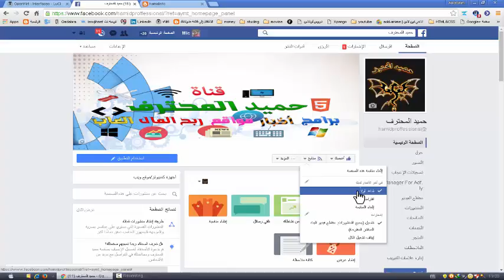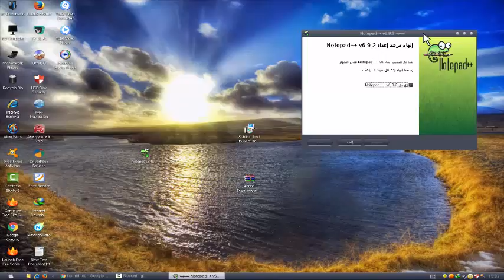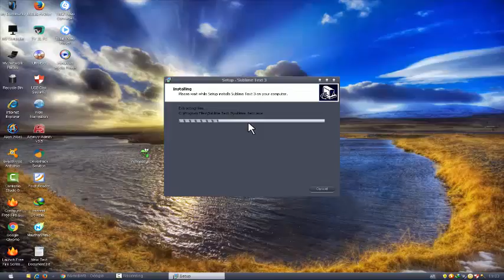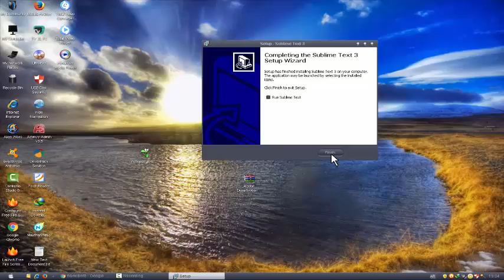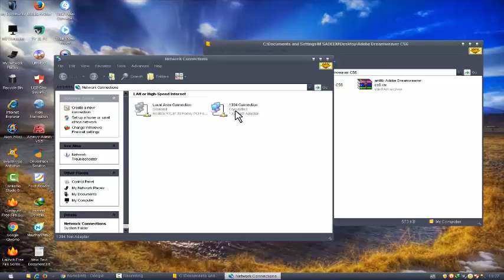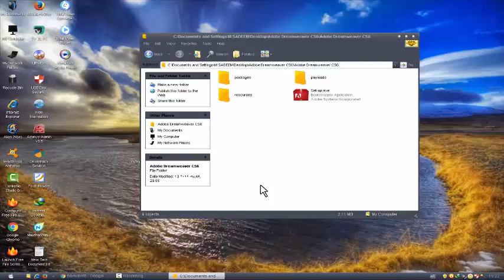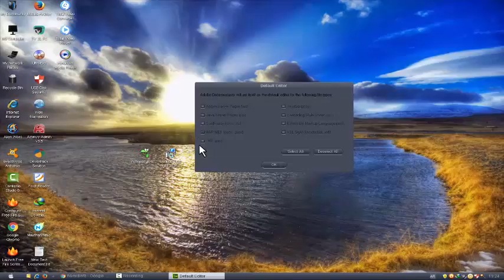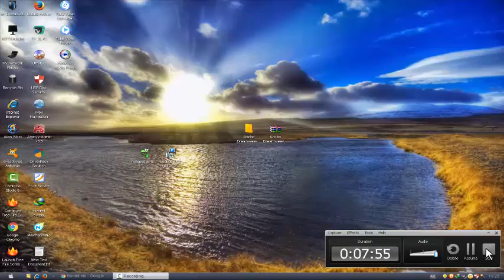أقوى برامج البرمجة 2017 best programme of designer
ولا تنسى متابعتنا للإطلاع على كل ماهو جديد

وترقبونا في القادم إن شاء الله